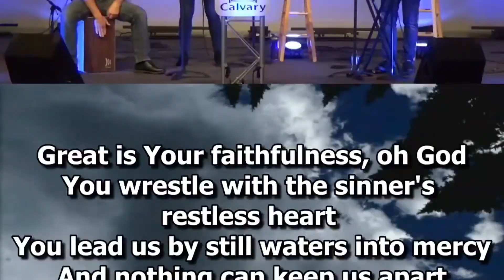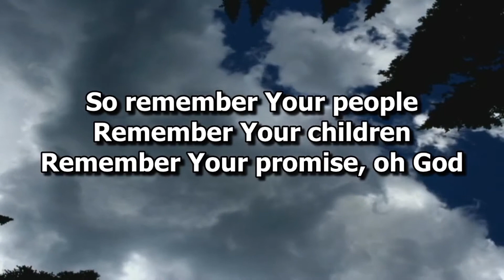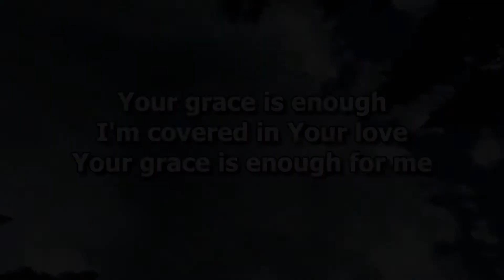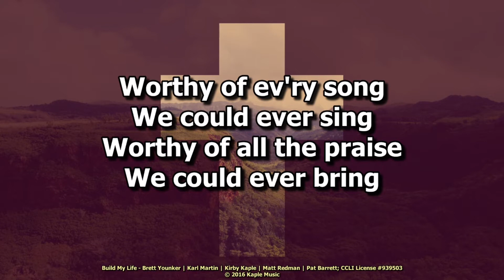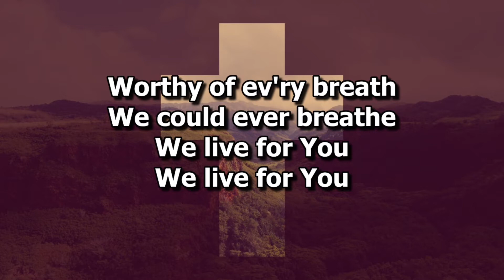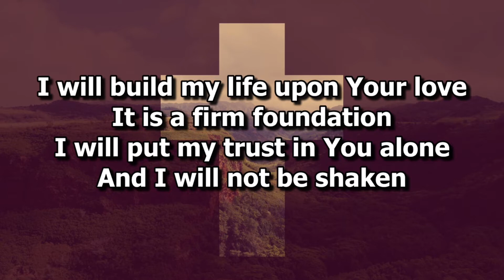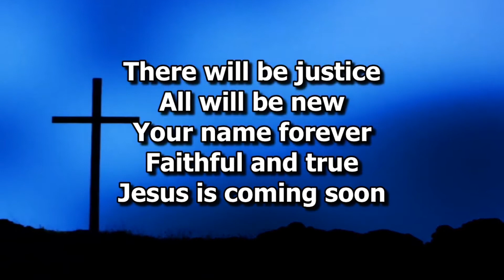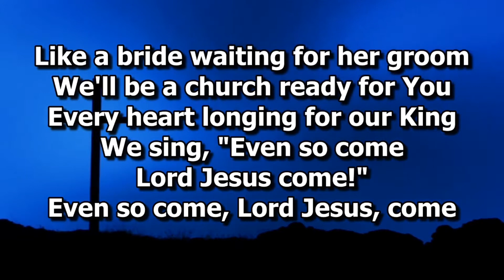June 28, 2020 | Pastor Mark